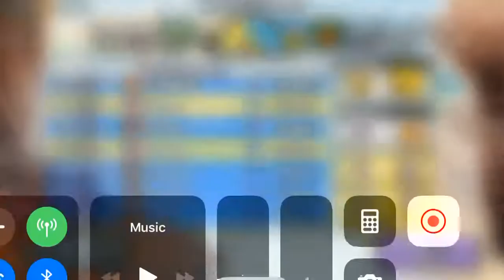Merry gift smash 30k